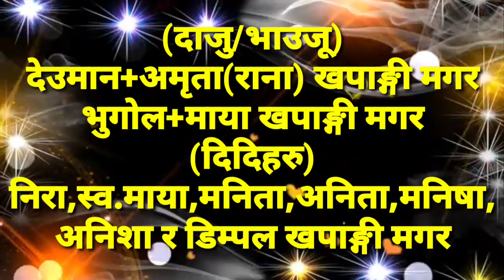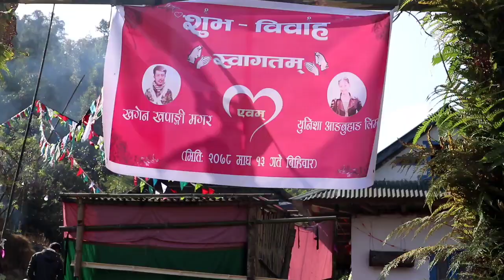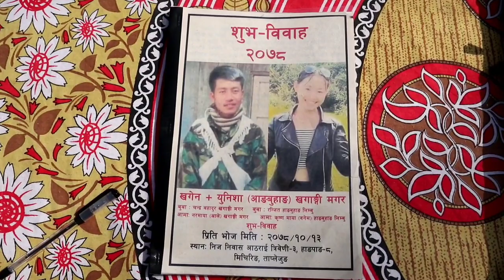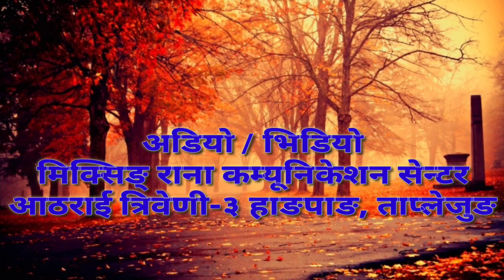मगर जातिको रितिरिवाज धर्म संस्कार अनुसार शुभ विवाह । आठराई त्रिवेणी गाउँपालिका वडा नं,-३ हाङपाङ